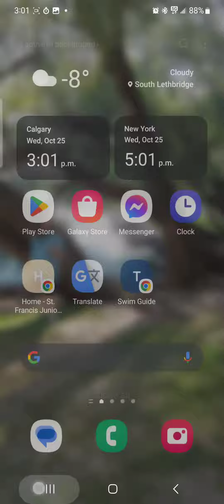Canadian vs United States good game thanks.. some music playing in background